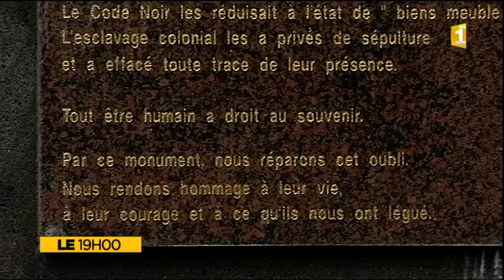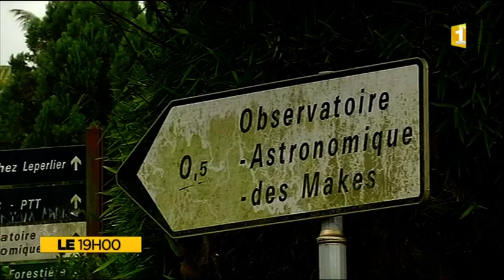Présentation de la commune de Saint-Louis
La commune de Saint-Louis possède beaucoup d'atouts, des sites d'exception comme l'observatoire astronomique des Makes, le seul de l'océan Indien, l'usine du Gol, l'une des deux dernières usines sucrières à La Réunion ainsi que son église, l'une des 3 plus grandes au monde.
Isabelle Grondin-Allane, Daniel Fontaine, Ilotdrones, Valérie Rubis